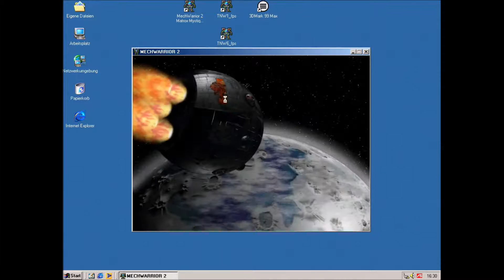Mechwarrior 2 using ATI3DCIF API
This video shows a trial mission of Mechwarrior 2 running on the ATI3DCIF API.

I had to modify the "skygnd.par" file to get the game running smooth on the Rage LT PRO. I reduced the tile_ground value form 40000 to 10000.

System specification:
Siemens Scenic Mobile 750 AGP notebook
Pentium III 500 MHz
128MB PC100 SDRAM
ATI Rage LT PRO 4MB
Windows ME

I'm using the latest ATI3DCIF.dll version 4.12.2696.